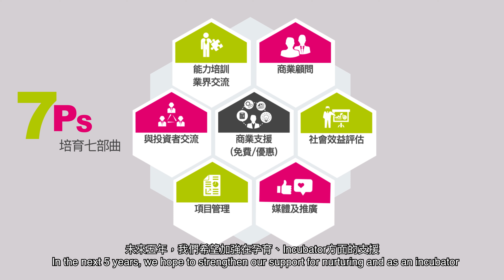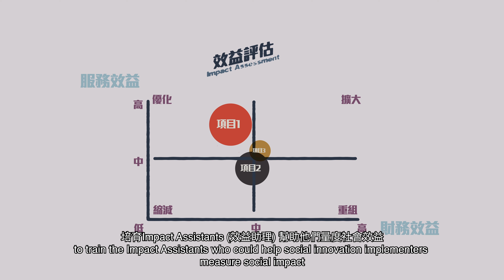[協創機構] 譚穎茜︰全方位支援社會創業家 | [Intermediaries] Jessica Tam: all-round support for social entrepreneurs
香港社會服務聯會 (社聯) 獲社會創新及創業發展基金委聘為第二批協創機構，推出新一輪創新計劃Impact Incubator。社聯社會企業商務中心主管譚穎茜闡述新一輪Impact Incubator如何為社會創業家提供全方位支援。

The Hong Kong Council of Social Service (HKCSS) has been appointed by the Social Innovation and Entrepreneurship Development Fund as one of the 2nd batch of intermediaries for a new round of innovative programme “Impact Incubator”. Jessica Tam, Head of Social Enterprise Business Centre, HKCSS, explains the all-round support for social entrepreneurs provided by the new round of “Impact Incubator”.